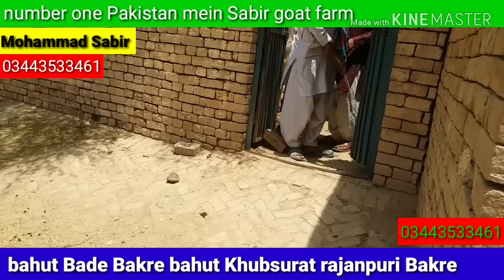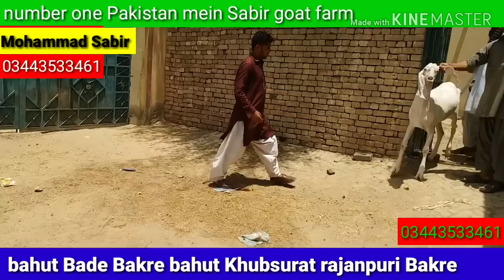Bakra Eid ke Bakre rajanpuri Pakistan mein number one rajanpuri Bakre Bakra Eid Khubsurat Bakre